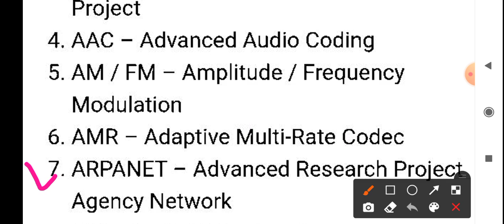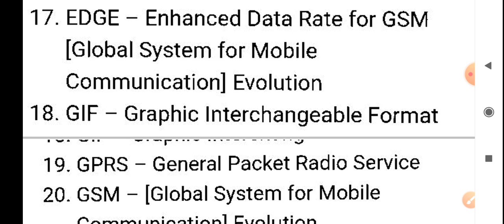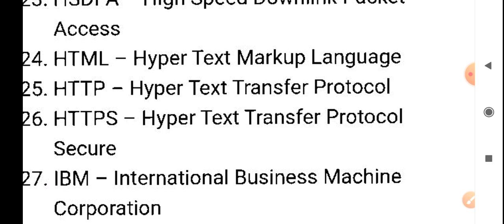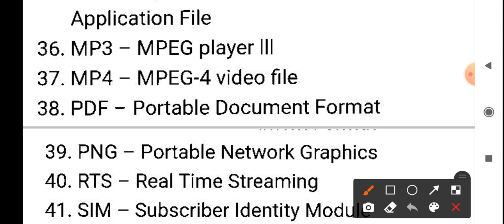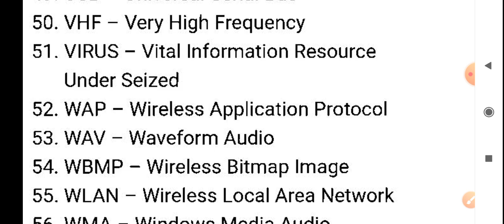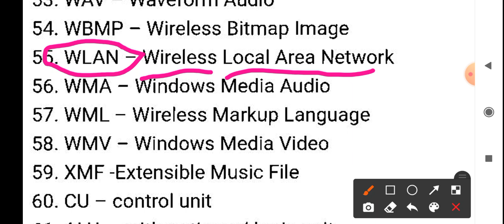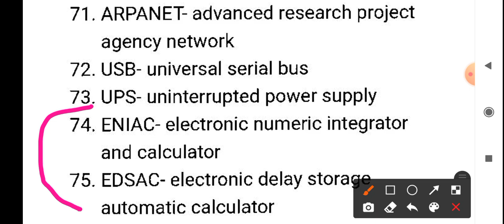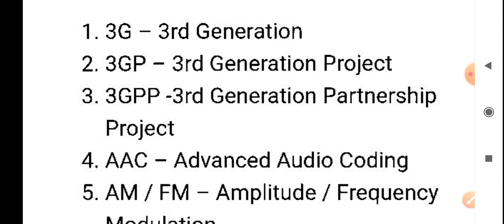library computer classes |librarian exam computer question |psssb librarian exam MCQ |bihar library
df download

🙏नमस्कार दोस्तों🙏

जैसा की आप लोगों को जानकारी है यह देश  कोरोना महामारी से जूझ रहा है
 ऐसे में कोई भी विद्यार्थी कोचिंग सेंटरों में जाकर तथा अन्य किसी माध्यम से अपनी पढ़ाई नहीं कर पा रहे हैं ऐसे में आप लोगों को *हमारे यूट्यूब चैनल के माध्यम से विभिन्न प्रकार के प्रश्नोत्तरी तथा पुस्तकालय विज्ञान में लगे ओल्ड पेपर तथा   पुस्तकालय विज्ञान विज्ञान की वीडियो क्लासेज के माध्यम से हम लोग आप तक पहुंच सकेंगे*
 जिसमें  जो विद्यार्थी bihar librarian,punjab librarian,Du librarian,DSSSB LIBRARIAN, kvs, Nvs, rajasthan librarian grade 3rd, net, jrf etc librarian exam  की तैयारी कर रहे हैं उनकी सहायता कर सकेंगे
 तथा हम आपका सहयोग कर सकेंगे और हम आपकी सहायता कर सकेंगे
अतः इसके लिए दी गई लिंक पर *चैनल को सब्सक्राइब कर ले ताकि  आगामी वीडियो का नोटिफिकेशन आप तक पहुंच सके* तथा इस लिंक को ज्यादा से  शेयर करें ताकि आपके साथ ही विद्यार्थियों तक भी आगामी वीडियो पहुंच सकें

1000 लाइब्रेरियन एग्जाम महत्वपूर्ण प्रश्न